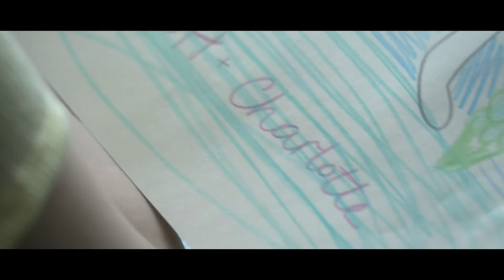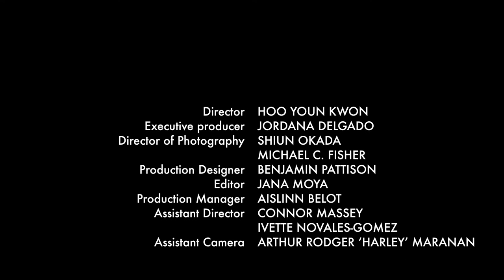Episode 1: PANDORA - Jordana Delgado - OFFICIAL MUSIC VIDEO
Comments turned off to comply with Children's Online Privacy Protection Act. Please leave your feedback on:

PANDORA
Music & Story by Jordana Delgado

Recorded at Monarch Studios, Vancouver, BC by Tom Dobrzanski
Mastered at 12k Mastering Studios, Pound Ridge, NY by Taylor Deupree

Actresses:
Emoh: Kayla Fayant
Performer: Jordana Delgado

Director: Hoo Youn Kwon
Executive producer: Jordana Delgado
Director of Photography: Shiun Okada / Michael C. Fisher
Production Designer: Benjamin Pattison
Editor: Jana Moya
Production Manager: Aislinn Belot
Assistant Director: Connor Massey / Ivette Novales-Gomez
Assistant Camera: Arthur Rodger ‘Harley’ Maranan / Lara Bannister
Grip: La-Nai Gabriel
Make-up and Hair: Evelyn Jordan / Kana Okada
Production Assistants: Penny Beames, Andrea Lemus, Yasmin Prince, Rylee Zambon, Barry Hirtle
Stills: Trevor Ball  / Juanma Rodriguez
Locations: Victoria, BC / The Post at 750, Vancouver, BC